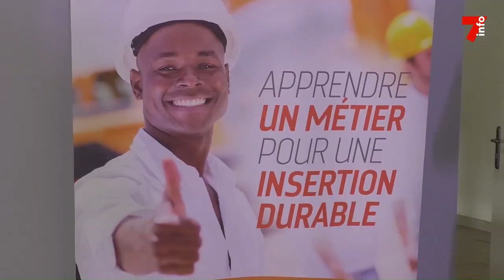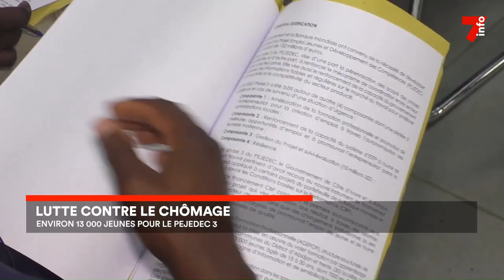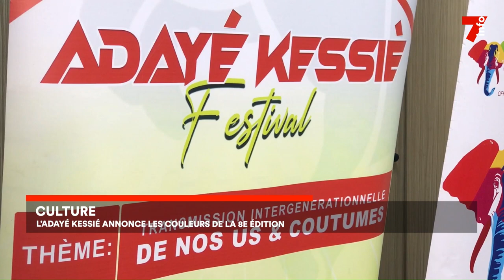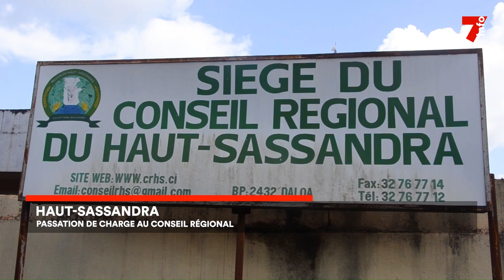Le 7 minutes du 28 septembre 2023 (édition du 12h)